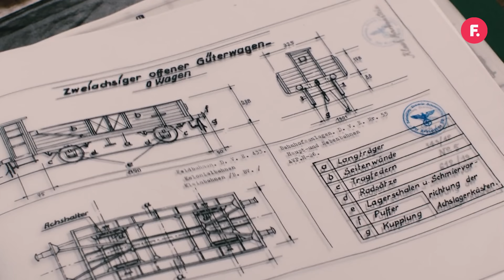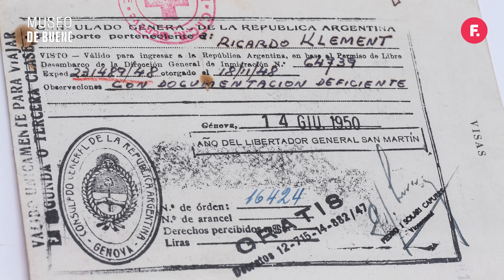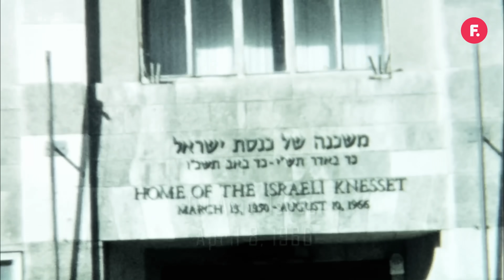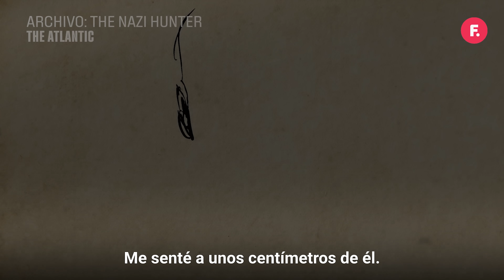La historia de Adolf Eichmann, el nazi que vivió en Argentina | Filo.explica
⚫️ Adolf Eichmann: El cerebro del nazismo

Hoy 31 de mayo se cumplen 60 años desde que uno de los mayores criminales del nazismo fue condenado a la horca. Un día después, se concretó la muerte de Adolf Eichmann.

Era el encargado del "departamento de Emigración" que en realidad no era otra cosa que el aparato mediante el cual los judíos eran deportados a campos de concentración.

El plan de expulsar a esta comunidad del país pronto cambió por uno de exterminio, al que Eichmann llamó "Solución Final".

¿En qué consistió su participación en el régimen asesino? ¿Cómo llegó Eichmann a tener tanto poder? ¿Es cierto que vivió en Argentina? Enterate en un nuevo Filo Explica x Lalo Mir